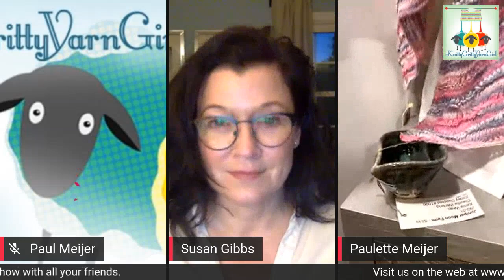Twisted Stitches 4 27 2020